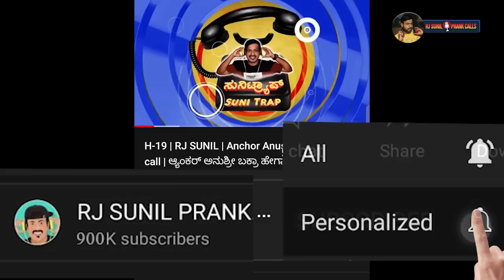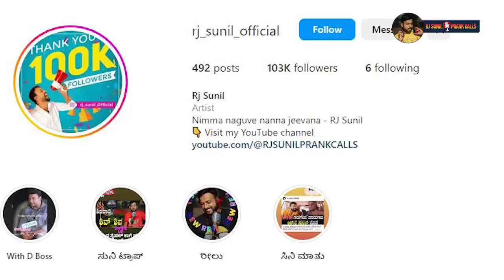ನಾನು ಇವರ ಗಂಡ ಅಂತೆ | ಲಡ್ಡು ಬಂದು ಬಾಯಿ ಬಿತ್ತು